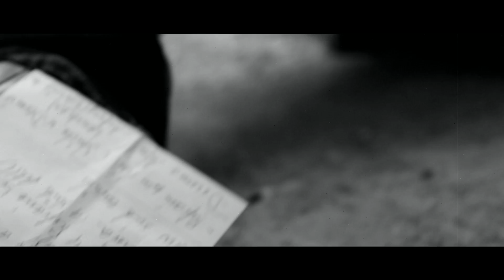Collik feat. Saphir One - Mama (Official HD Video)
JETZT "Gottes Wille" downloaden!!